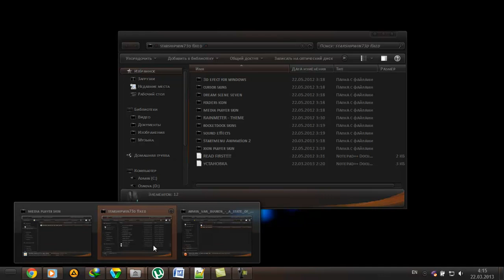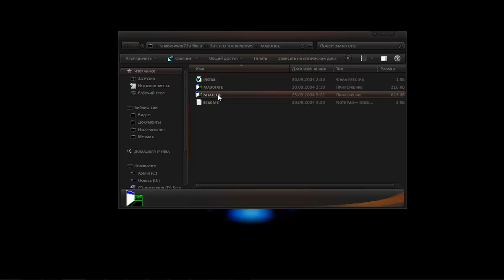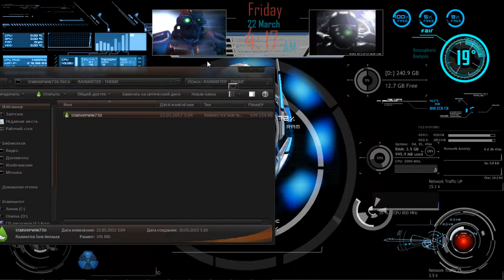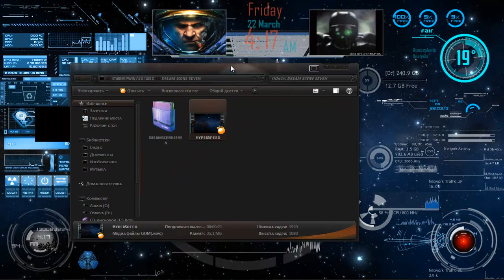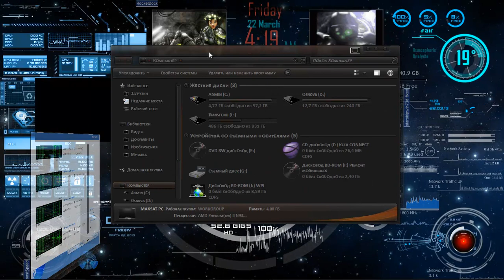Обзор 3D Темы для Windows 7